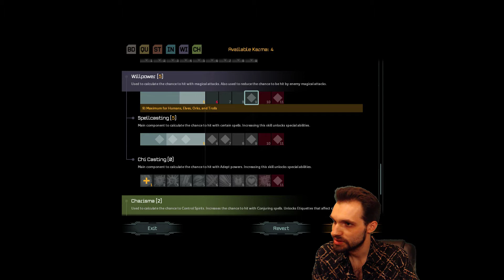Shadowrun Dragonfall - Episode 1: Character Creation